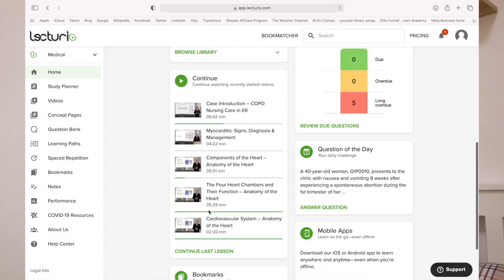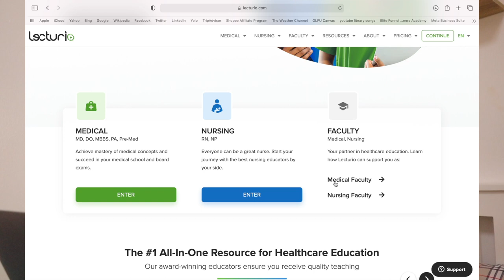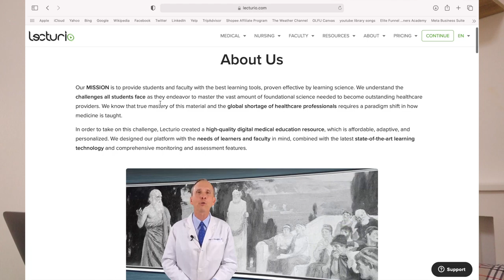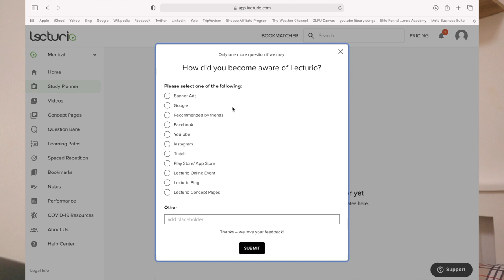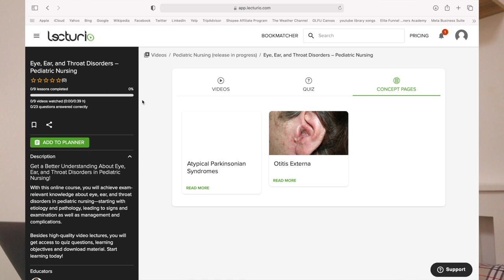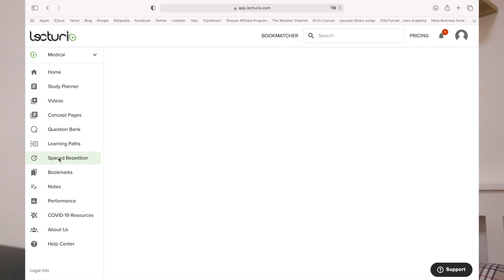POWERFUL STUDY TOOL AND STUDY TECHNIQUE FOR NURSING STUDENTS ft. Lecturio | philippines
Lecturio is running a Halloween campaign from October 24 - November 2.

LINKS
♡ Create your own Shopify account for a FREE 14-day trial!

FAQ
✩ how old are you? 21
✩ what camera do you use? canonm50
✩ what program are you currently taking in? nursing
✩ what laptop do you use? macbook pro 13
✩ what is your video editor? final cut pro